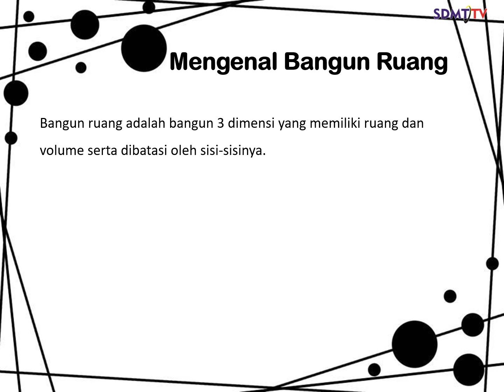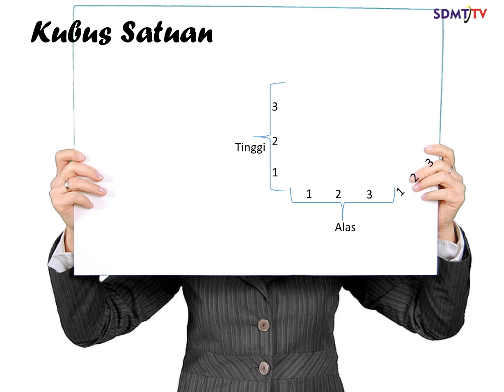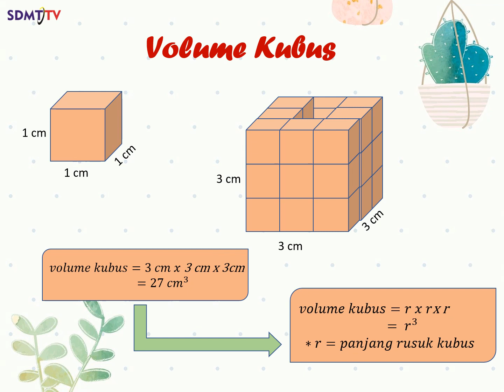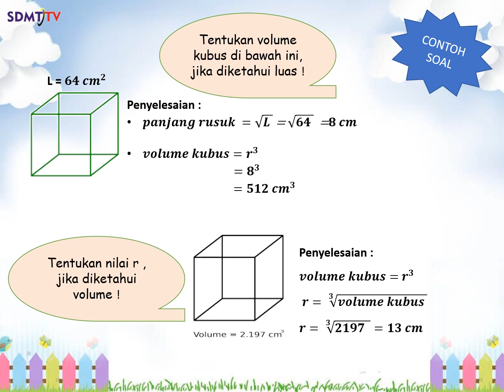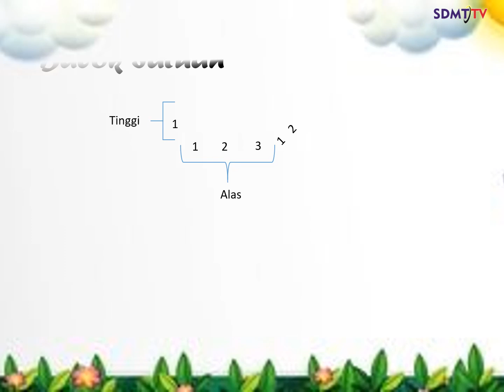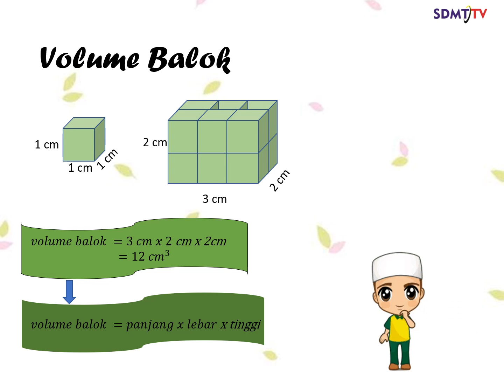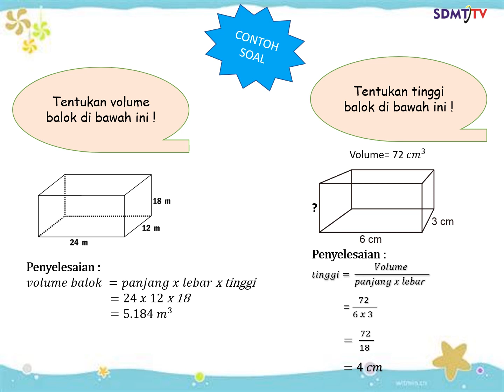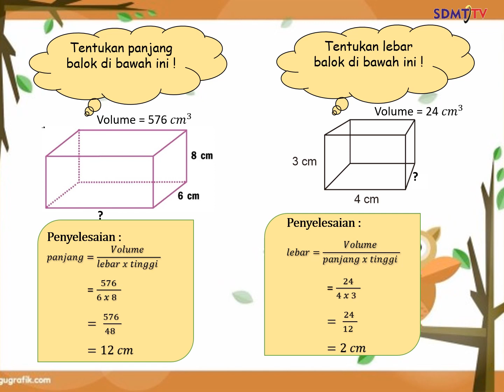Volume Bangun Ruang | Matematika Kelas 5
Pengajar : Ustadzah Yeni Rahmawati dan Ustadzah Rifqi Hanifah